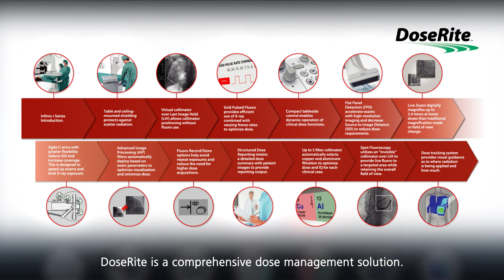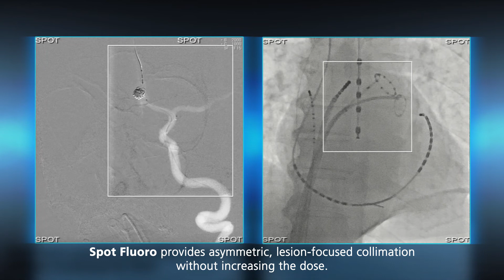DoseRite for Alphenix - Angiography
DoseRite technologies provide a comprehensive dose management suite of tools designed to help you minimize patient X-ray exposure while maintaining optimum image quality, enabling you to prioritize safe operating conditions for patients and clinical staff.

INNOVATIVE TECHNOLOGIES TO HELP YOU DELIVER THE BEST POSSIBLE OUTCOMES FOR YOUR PATIENT.

Original File name: Master DoseRite 2020 25fps 25 30mb 48k 320kbps